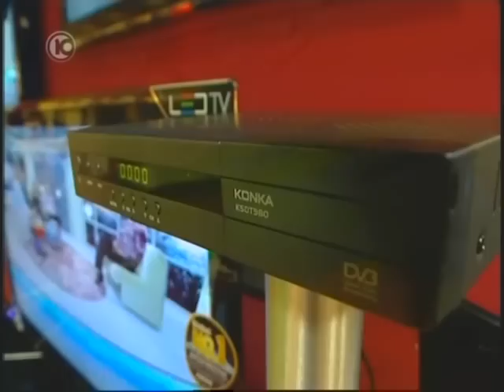ערוץ 10 - שידורי עידן+ DTT בישראל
שידורי ה-DTT (טלויזיה דיגיטלית קרקעית חינמית) בישראל החלו בשני לאוגוסט. ערוץ 10 הכין כתבה על השידורים בהשתתפות עפר לאור מאתר hometheater.co.il